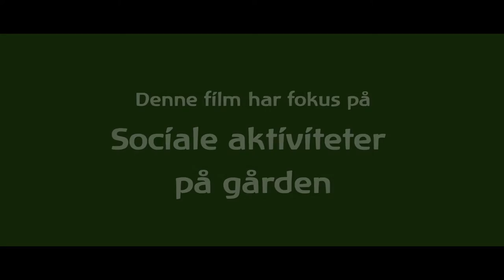Biodynamisk jordbrug - Sociale aktiviteter på gården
Det sociale liv er vigtigt på en biodynamisk gård. Mange mennesker – og forskellige mennesker – giv liv og mangfoldighed, og det styrker gårdens sundhed og kontakt med omverdenen, både fysisk, socialt og kulturelt. Der er derfor en lang tradition i det biodynamiske jordbrug for at inddrage personer med særlige behov i gårdens liv og arbejde. Mange gårde har tilknyttet et bosted for udviklingshæmmede, der kan få meningsfuldt arbejde i forhold til deres individuelle muligheder. Andre har aftale med en børnehave eller skole, og nogle har personer med begrænset arbejdsevne med i tilpasset arbejde.

Tak til folk og fæ på Nørregård.

Filmen er produceret af Moxtell Production for Foreningen for Biodynamisk Jordbrug med projektmidler fra Promilleafgiftsfonden for landbrug 2016.